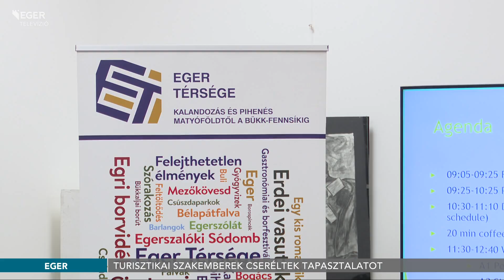Nemzetközi turisztikai találkozó - 2024.01.23.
Hét nemzetközi partner 14 képviselője vett részt kedden az Eger Térsége TDM Egyesület turisztikai találkozóján. Az uniós forrásból megrendezett esemény célja, hogy a turisztikai szakembereket, egyesületeket fenntartható, körkörös és versenyképes gazdálkodásra ösztönözzék.